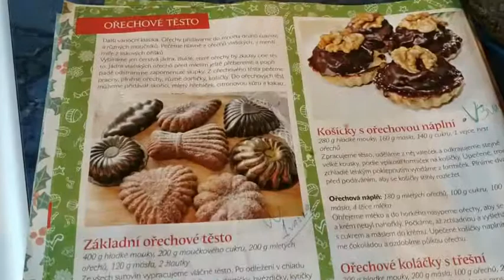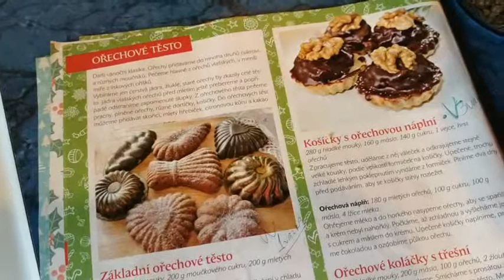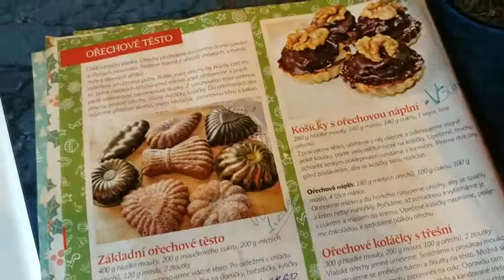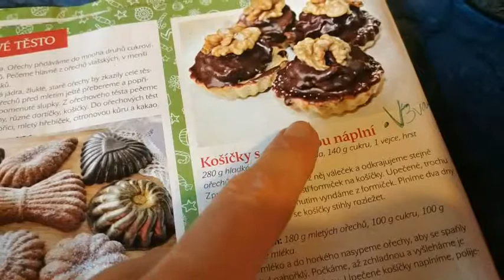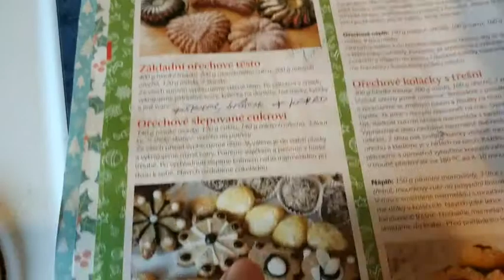Vlog: Ореховое и кокосовое тесто для Рождественской выпечки/ Месяц до Рождества/5/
Ну , вот и я начала печь сладости на Рождество. Обожаю все виды рождественской выпечки, но в этот раз будут именно эти виды (ореховые и кокосовое тесто ,преимущественно).

Может и вы вдохновитесь и испечете по этим рецептам вкусностей для своей семьи? )